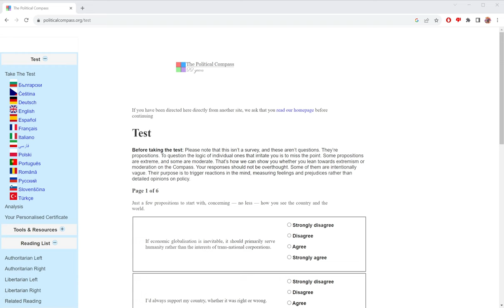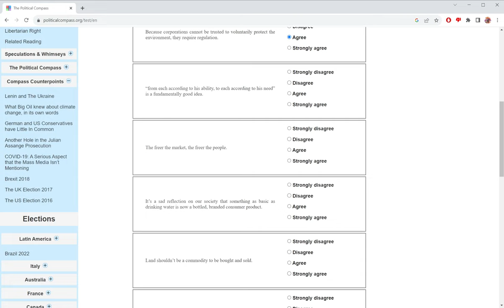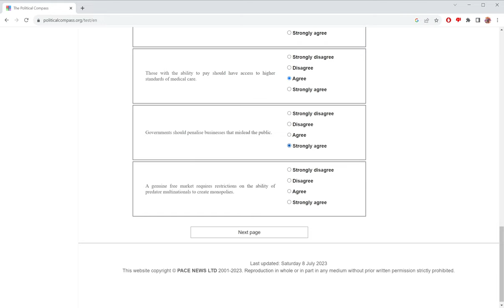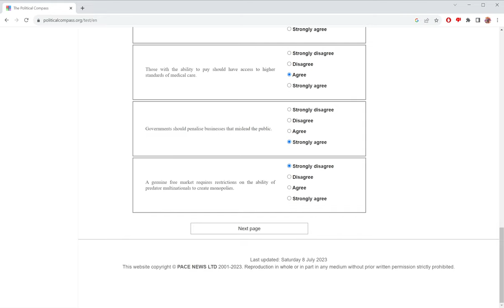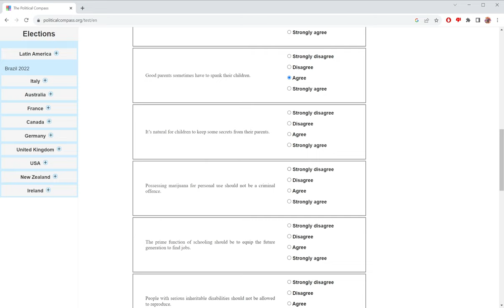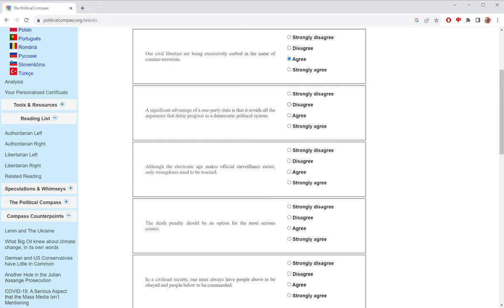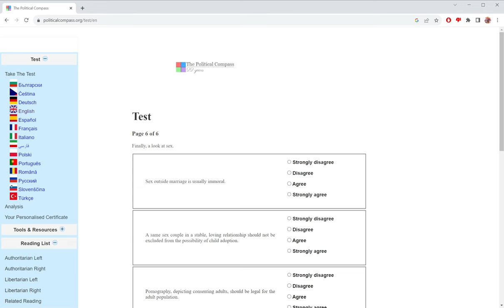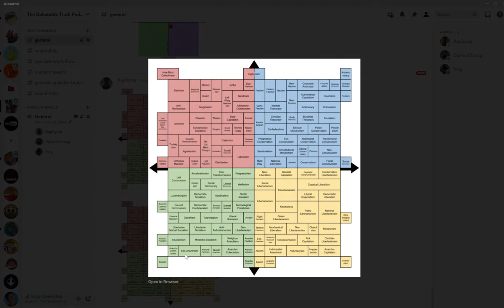Taking the political compass test with Darren and Michael